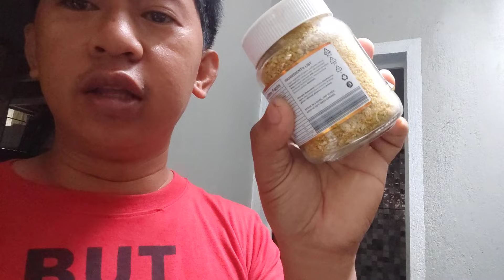Libre at Natural na pampurga sa mga alagang aso kalabasa seeds